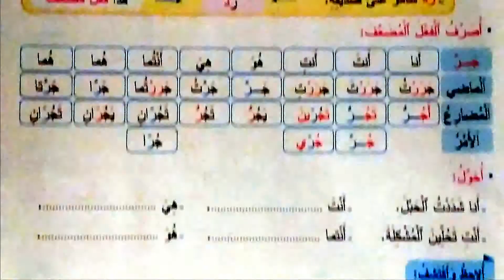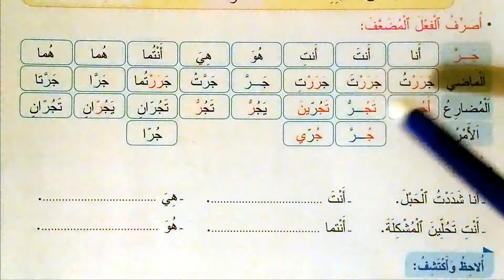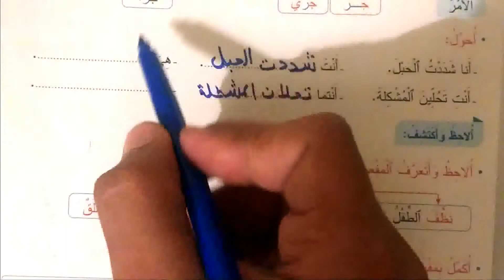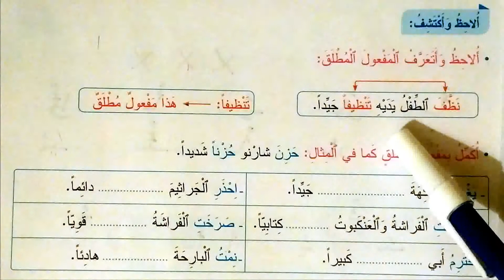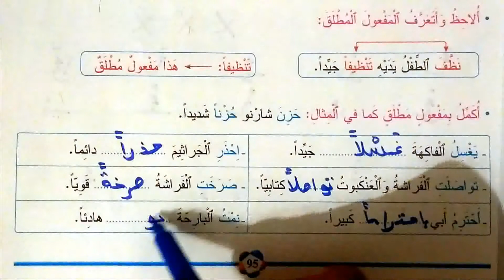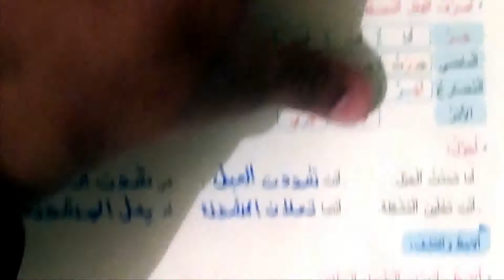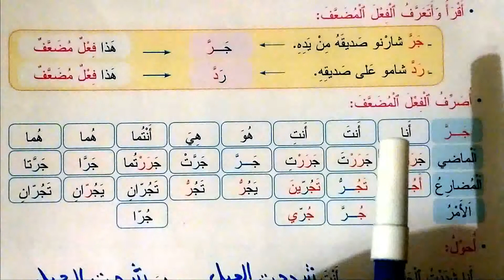المدرسة للجميع كتاب المفيد في اللغة العربية المستوى الثالث الابتدائي الصفحة 95. الطبعة الجديدة